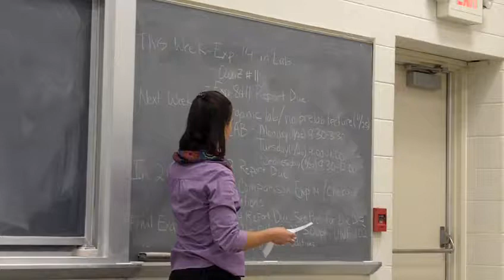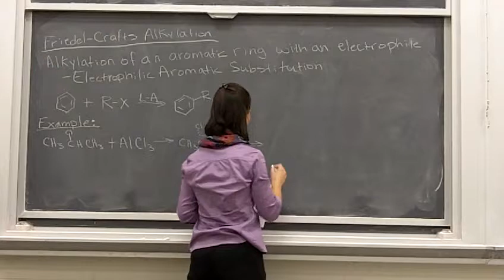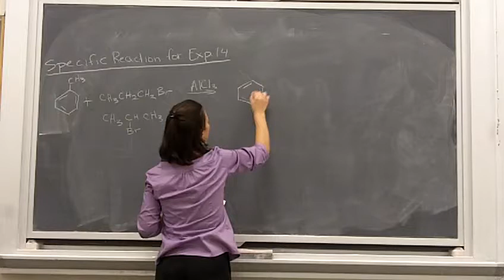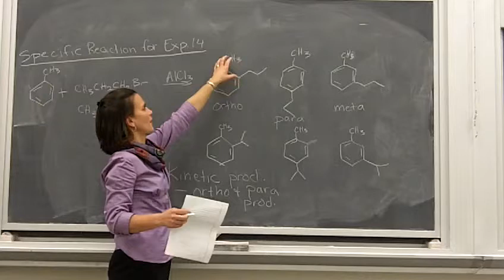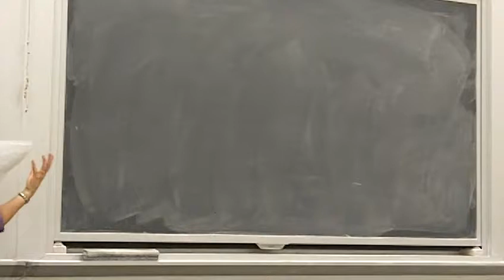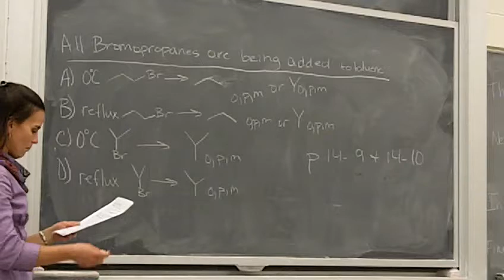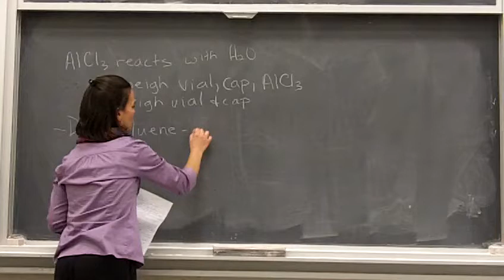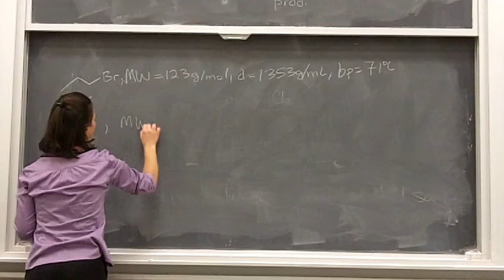Expt. 14 Prelab Lecture 11-18-13